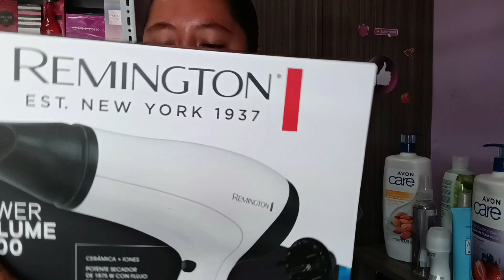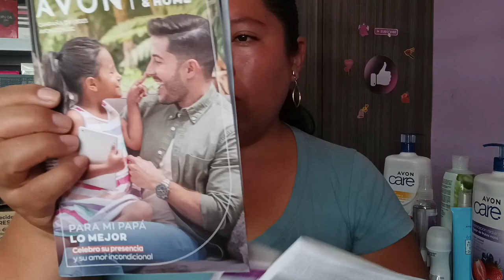PEDIDO AVON CAMPAÑA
Hola, en esta campaña me llegaron unos incentivos que canjee, tuve un error al ingresar el pedido.

SALUDOS ♥